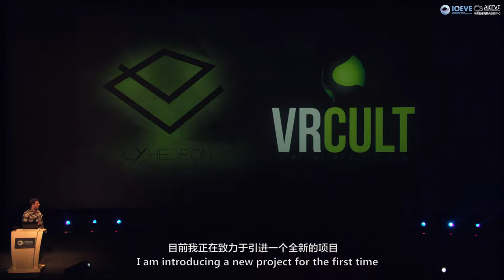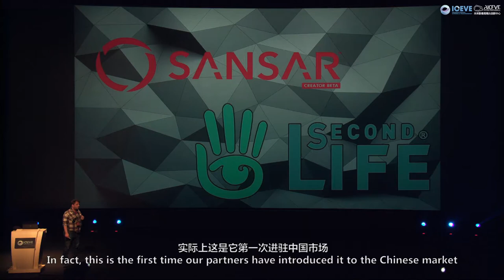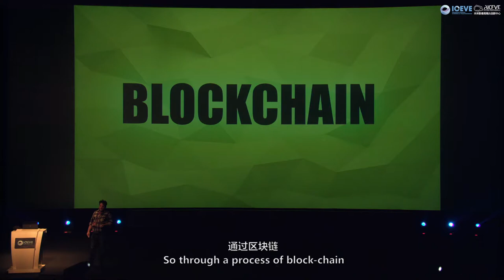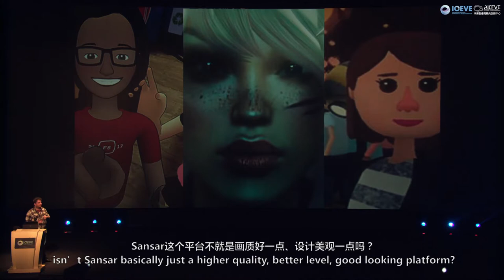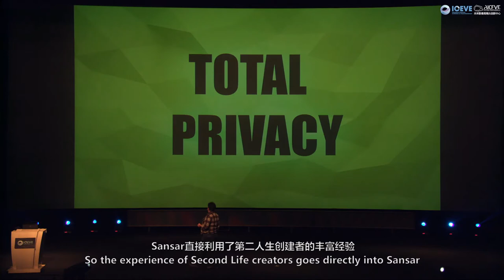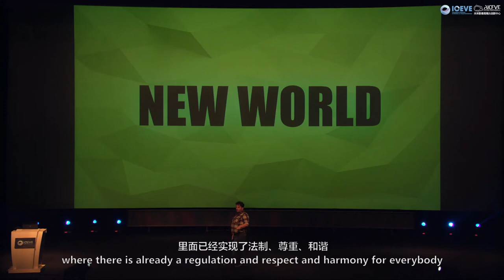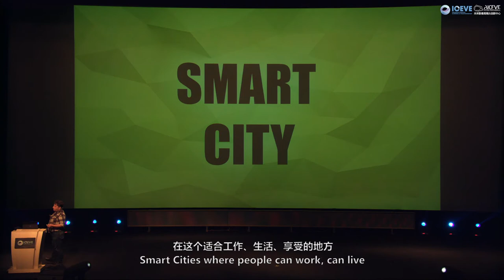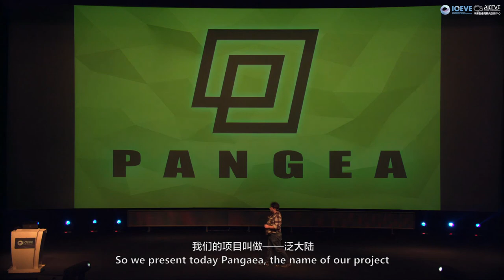Gianluigi Perrone ICEVE 2017- The Leadership of China in Virtual Worlds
CEO of Polyhedron VR, Gianluigi Perrone, talks about an exciting new social Media Platform that will utilize VR, and user built worlds, to create a virtual planet that future generations can live in.  This exciting, Science Fiction becoming reality speech, was a part of the 2017 International Conference & Exhibition of Visual Entertainment, located at the Beijing Film Academy, hosted by the Advanced Innovation Center for Future Visual Entertainment.